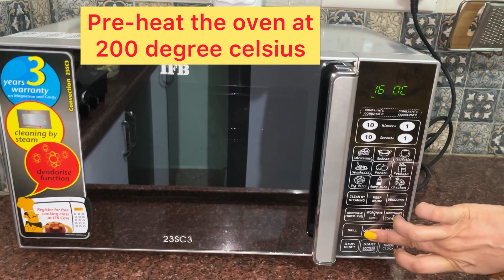Domino’s Style - Cheese Garlic Bread at home for New year party